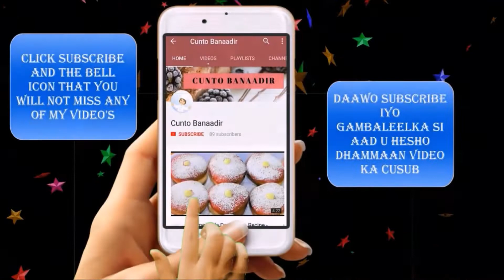Basbousa ( Basbuusa with chocolate cream )